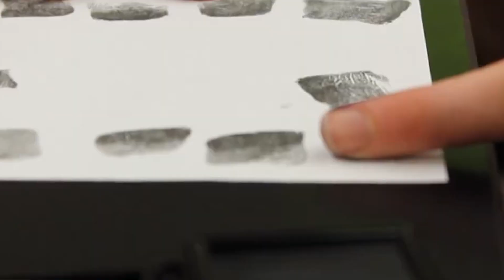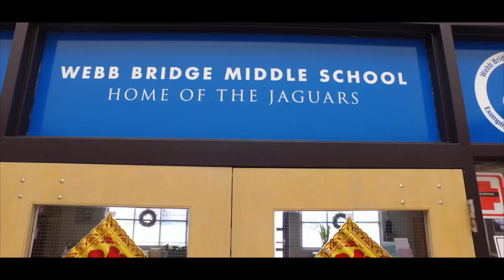WBMS RISING 6TH GRADE WELCOME VIDEO